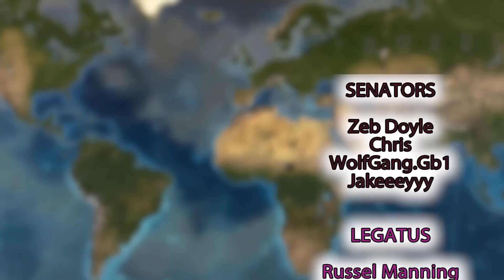I Restored The Caliphate in 1480s as Mamluks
The following DLC is used in this series:

Eu4 Domination Lions of the North Origins leviathan Emperor DLC, Dharma, Rule Britannia, Cradle of Civilization, Third Rome, Mandate of Heaven, Rights of Man, Mare Nostrum, The Cossacks, Common Sense, El Dorado, Art of War, Res Publica, Wealth of Nations, and Conquest of Paradise.